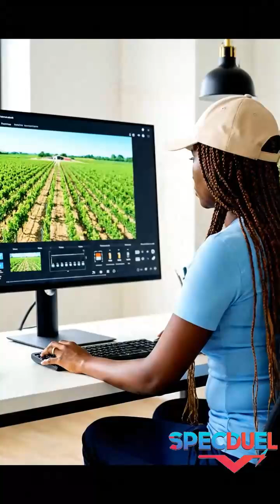Top 5 Drones 2025 – Next-Gen Flying Machines You Must See!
Experience the future of aerial innovation! In this short, we reveal the Top 5 Drones of 2025 — from AI-powered Skydio X10 to cinematic DJI Inspire 3.